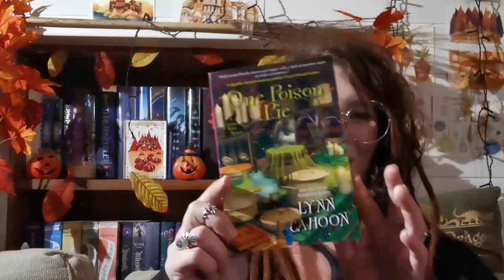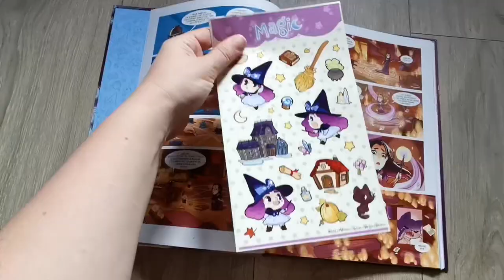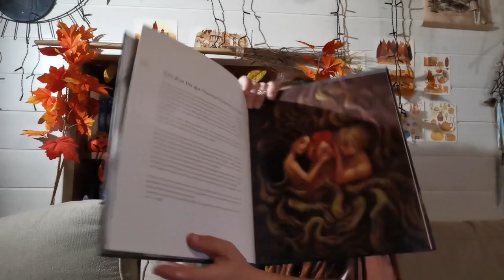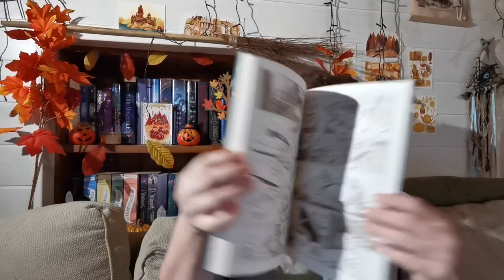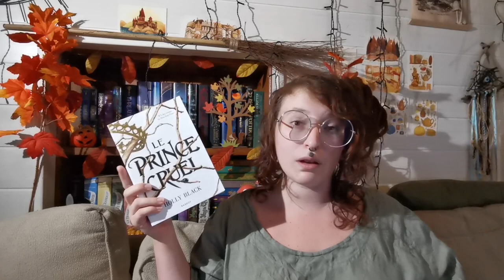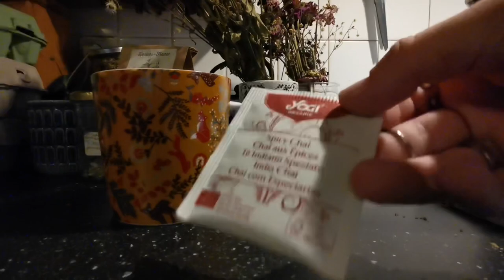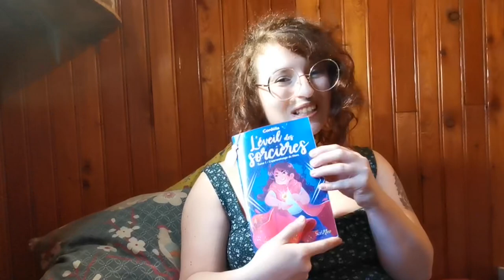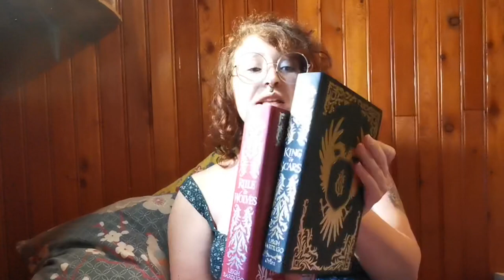READING VLOG | Récolte du miel 🍯, début du PAC 🍂, sorcières & féminisme 🧙🏻‍♀️, mini book haul 📚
Bienvenue dans ce vlog qui retrace la première semaine de septembre ✨

📖Les livres mentionnés dans cette vidéo:
✨Grandir un Peu par Julien Rampin  (Charleston)
✨One Poison Pie par Lynn Cahoon (Kensington)
✨The Wicked Deep par Shea Ernshaw (Simon & Schuster)
✨Magic la Fillette aux Cheveux Violets par Lylian K et Audrey Molinatti (Dargaud)
✨Ondine par Benjamin Lacombe (Albin Michel)
✨Nausicaa de la Vallée du Vent par Hayao Miyazaki (Glénat Manga)
✨Calder & Eden par Mia Sheridan (Hugo Romans)
✨Mexican Gothic par Silvia Moreno Garcia (Bragelonne)
✨Le Prince Cruel par Holly Black (Rageot)
✨L'Eveil des Sorcières par Cordelia (ScriNeo)
 ✨King of Scars & Rule of Wolves par Leigh Bardugo (Orion)
✨Les Carnets de l'Apothicaire par Nekokurage (Ki-Oon)
✨Grimoire de Pratique 2022 par Lisbeth Nemandi (Alliance Magique)
✨Agenda 2021-22 Parole de Sorcière par Parole de Sorcière (Alliance Magique)

👫Les personnes mentionnées dans cette video:
✨Julien Rampin (qui a donc écrit le fabuleux livre Grandir un Peu) :

Retrouvez mes créations sur ma boutique:

Et vous pouvez également me retrouver sur Instagram:
Lecture: @acreativebookworm
Crochet: @eiralon